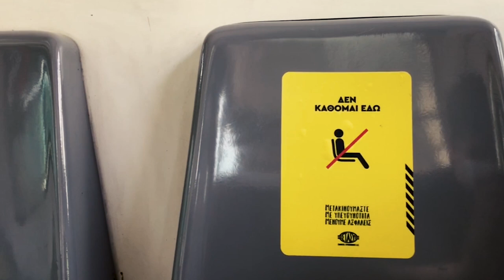Athens Metro Short Film | Cinematic Footage #5 | Iraklis Bozios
Hello, I am Iraklis Bozios and this is my Youtube chanel.

 PC Spects :
CPU:RYZEN 5 2600
GPU:GEFORCE GTX 1660  6GB
MOTHERBOARD:AYROUS B450M
RAM: 8GB CORSAIR 3000Mhz
PSU:CORSAIR CX550M
M2 SSD:CORSAIR MP500
HHD:WB 2TB

Monitor:2x DELL SE2717H
SPEAKER:Marshall acton
Headset: Razer Kraken

Editing software:adobe premiere pro cc 2020
Camera:nikon d3300 with 18-55